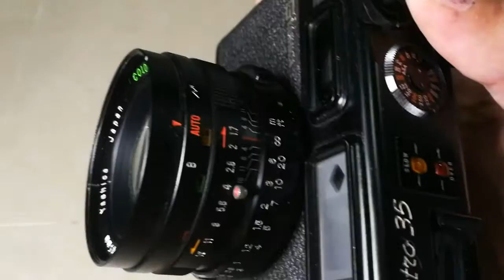10 ธันวาคม ค.ศ. 2018